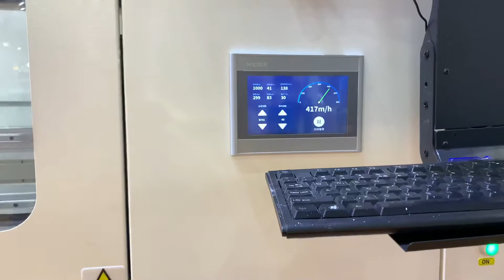Industrial Digital Sublimation Printer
High speed printer reach to 340 meter per hour , equip with 8 pcs Kyocera heads